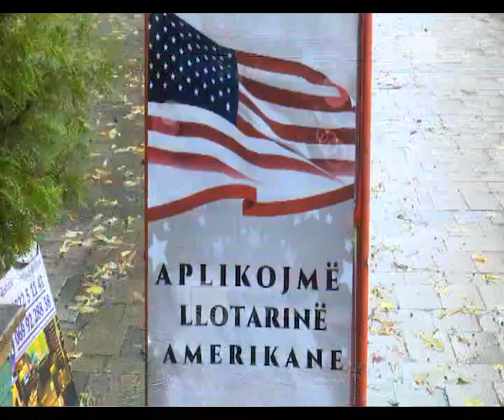Nis llotaria amerikane